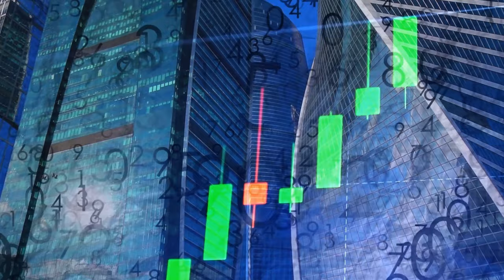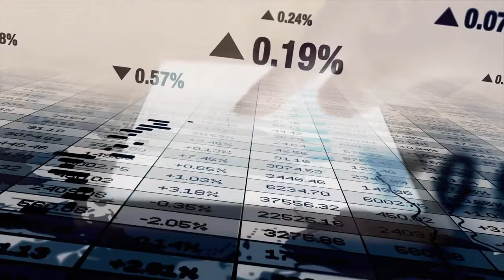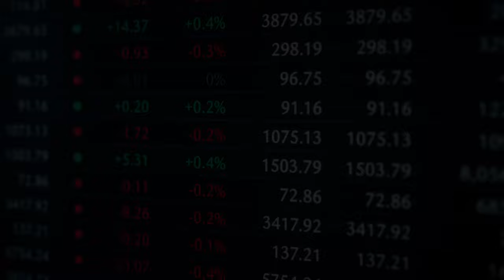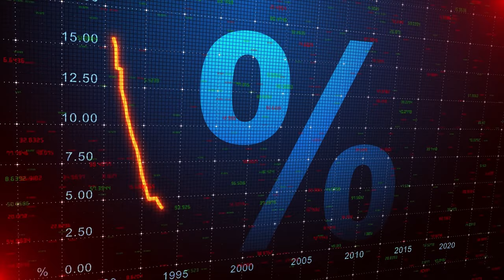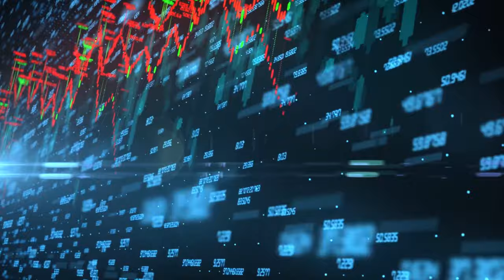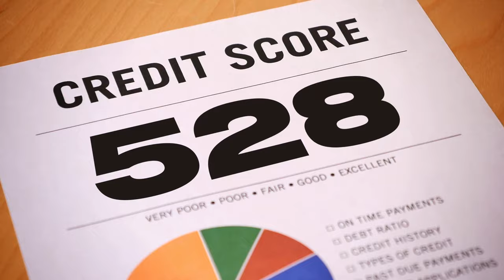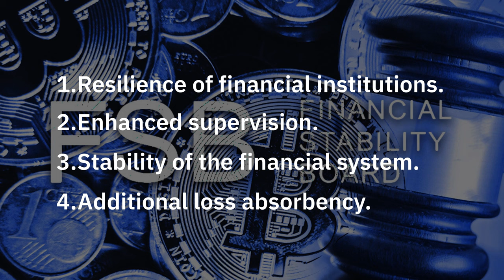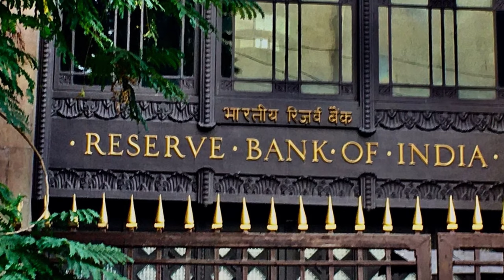The Shadow Banking Industry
In the world of finance, where the high-stakes game of money is played, there lurks an often misunderstood yet surprisingly powerful player - Shadow Banking. These are Nonbank Financial Companies, or NBFCs, that provide banking services without a banking license – blatantly breaking banking laws and regulations. It also refers to unregulated activities conducted by licensed institutions, such as using financial instruments like credit default swaps.

And who are these shadow bankers? You might be surprised: they are hedge funds, money market funds, insurance companies, private equity funds, mortgage lenders and even some of the world's largest investment banks.

These shadowy players can perform many of the same functions of traditional banks, yet slip under the regulatory radar, because they don't classify themselves as banks. For this reason, they do not follow the same strict regulations as banks. Unseen and unchecked, they have the power to create credit, with no oversight and with it, potentially devastating ripple effects that can shake our financial system to its very core.

Most people have this misconception that only banks have the power to completely crash the entire financial system. But that's far from the truth. You see, if we go back in time to 1998 - we find a cautionary tale starring a notorious shadow banker: Long-Term Capital Management. It had it's roots deeply entrenched in the economy and it's potential failure threatened to tear apart the fabric of the financial ecosystem. As a result, under the watchful eye of the Federal Reserve, no fewer than 14 financial institutions were mobilized to rescue this rogue hedge fund.

So why should we care? Because we stand on the precipice of a profound realization: the power to trigger a financial meltdown does not reside solely with the banks. The shadow banking sector, often disregarded, is capable of a similar, if not more devastating, threat. Therefore, It's time we cast our eyes over this elusive sector - a world that thrives in shadows but can be illuminating in its impacts.